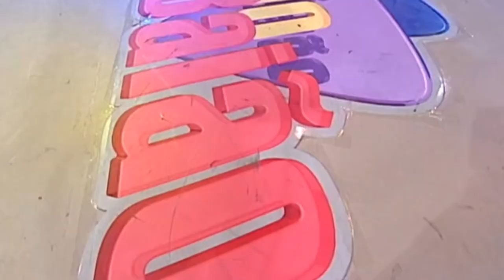Santamaria -Vou Entrar no teu Olhar (TVShow)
- Santamaria Apresentam o single “Vou Entrar no teu Olhar”
- Tv Show João Baião
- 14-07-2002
- Álbum 4Dance
- Nao pretendo infringir direitos de autor nem institucionais da RTP.
-Não pretendo ganhar dinheiro com esta publicação mas sim difundir a música dos Santamaria